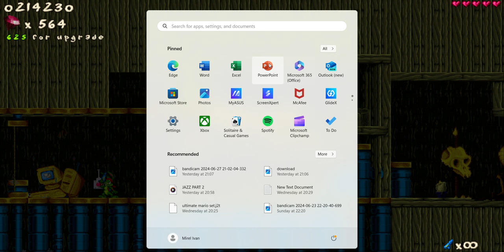Jazz Jackrabbit 2 - Mystery of the Four Artifacts (Plus edition) by chandie (PART 3)